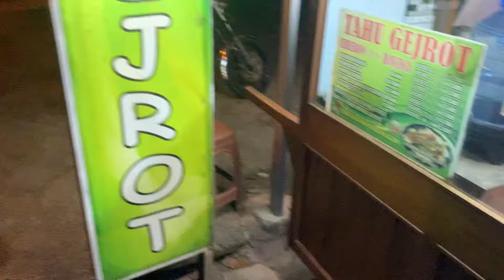SAMPE KELOJOTAN !! TAHU GEJROT CABE SERATUS !! BUMIL YANG NYOBAIN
kunjungi juga